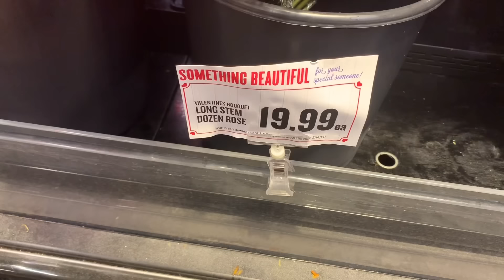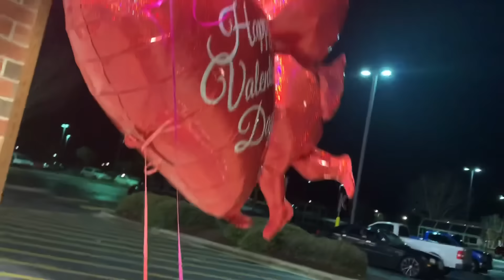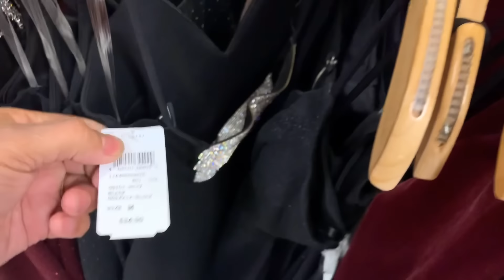Mi ESPOSO regresó a LOS VIDEOS🤗NO PUEDO CREER LO QUE HIZO A ESCONDIDAS🤦🏻‍♀️VEAN MI LINDA SORPRESA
Hola hola familia hermosa yo siempre dejando un saludo para todos ustedes que de corazón me apoyan espero que este video les guste si es así no olvides dejarme tu LIKE 👍🏻TU COMENTARIO ✅y SUSCRIBIRTE♥️si aún no lo haces

SI YA ESTÁS AQUÍ NO TE Vallas  QUÉDATE A FORMAR PARTE DE NUESTRA LINDA FAMIlia🙏🏼♥️